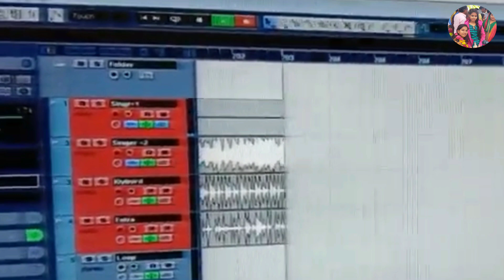यह बरना बरनी सोंग बजेगा अब हर शादी विवाह में महिलाओं की विशेष फरमाइश पर विवाह सॉन्ग सुने